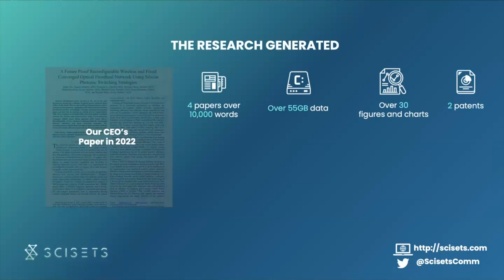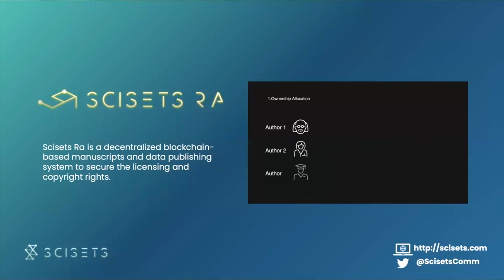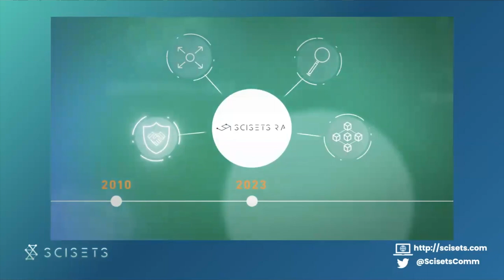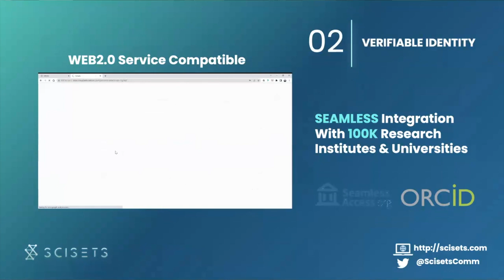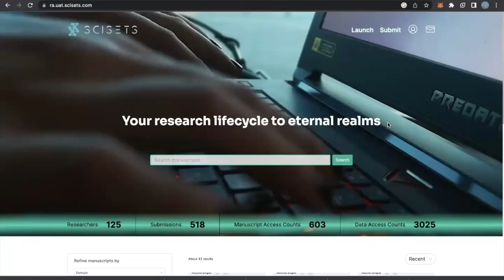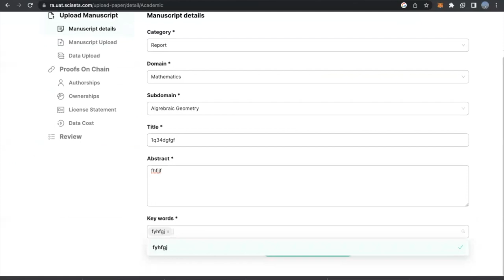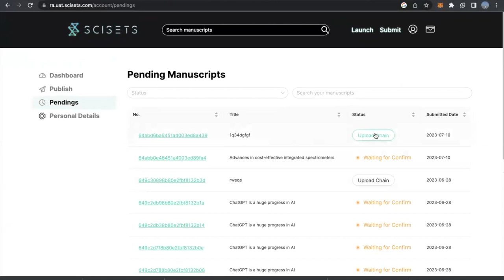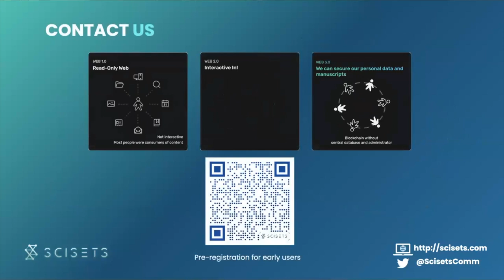Decentralized Scientific Data and Manuscript Smart Licensing Platform by Jeffery Hsia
【Speaker】Jeffery Hsia, Ph.D, FRSA
【Title】Decentralized Scientific Data and Manuscript Smart Licensing Platform